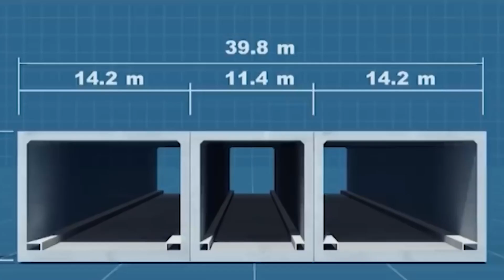Dubai's UNREAL Engineering Marvels That Shocked The Whole Industry!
Dubai's Underwater Train and 13 Unreal Engineering Marvels

Dubai never fails to amaze us, and it goes without saying that these 13 unreal engineering marvels are no exception. Let’s talk about them in detail!